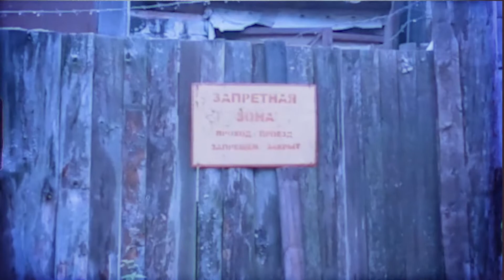Nastroenie : Ostrovok s muzi4koi. Polyakov